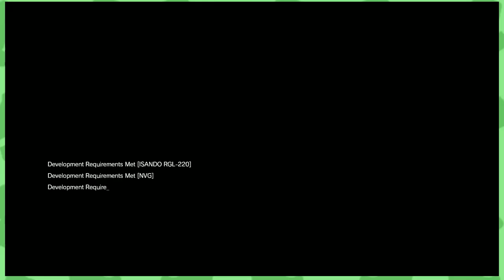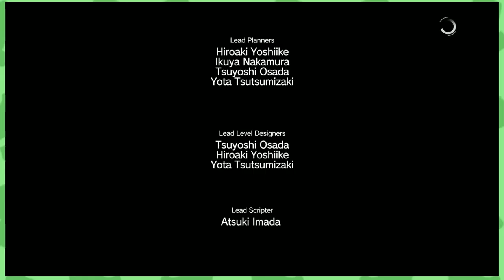Metal Gear Solid 5: Phantom Pain - Episode 20 [Battle Dress Diet] - GreenTunicGaming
Let's Play Metal Gear Solid 5: Phantom Pain and gain some battle dress weight.

➪ Be social with the Tunics!